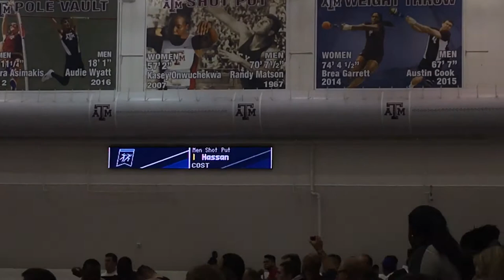Mostafa Hassan 21.27 2017 NCAA Shotput Champion